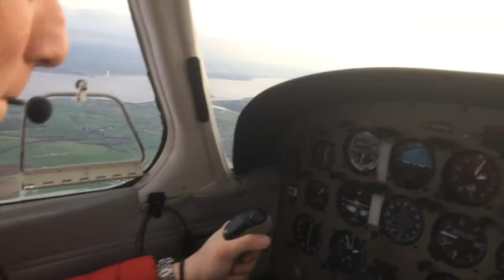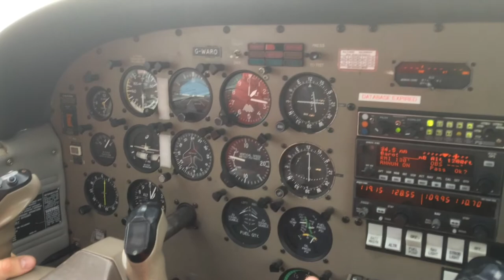Cardiff To Gloucester! PA-28 G-WARO